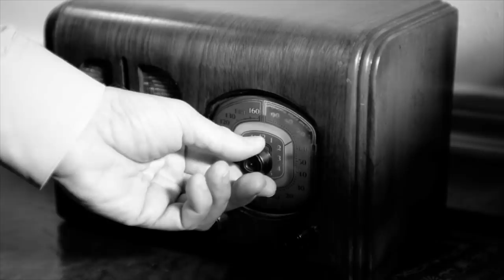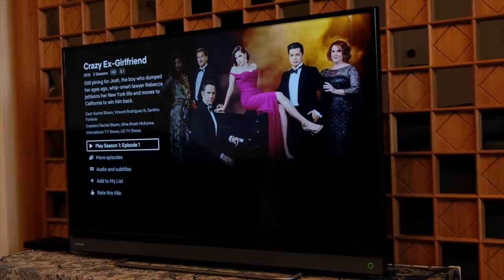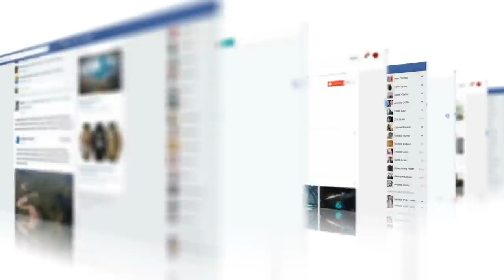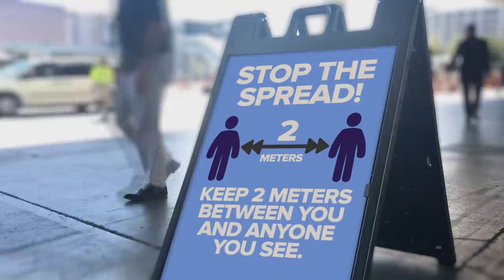Daca ai fi in Autoizolare pentru Totdeauna?